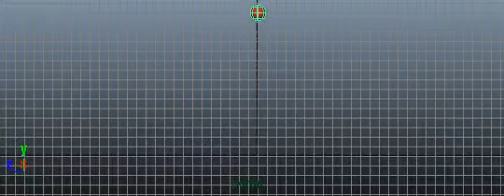Unit 4 - Bouncing ball - Offset Pivot